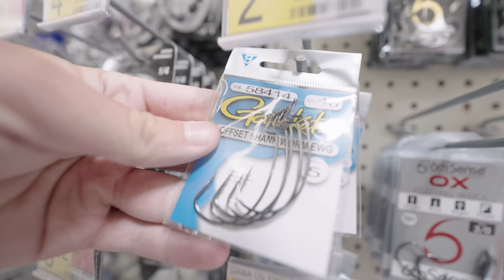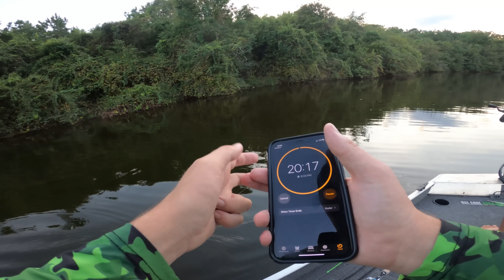Walmart 1v1v1 Budget Fishing Challenge (Rod, Reel, Lures!)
Ayo: @AYOFishing
Lojo: @lojofishing